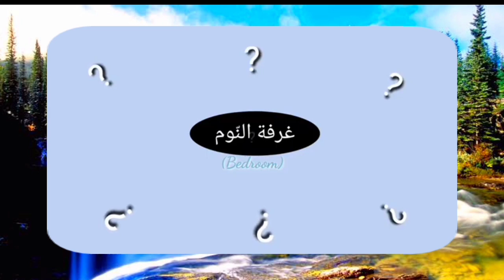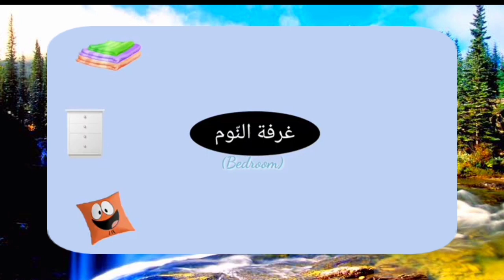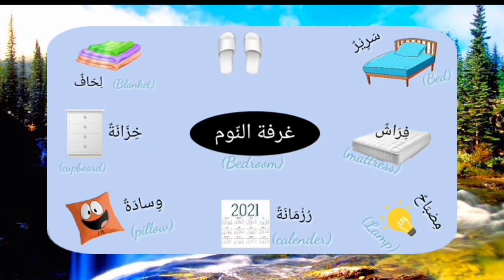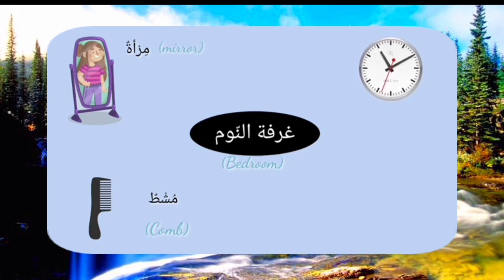Bahasa Arab - Mufrodat Fi al-Ghurfah